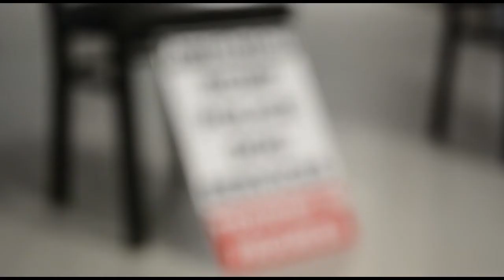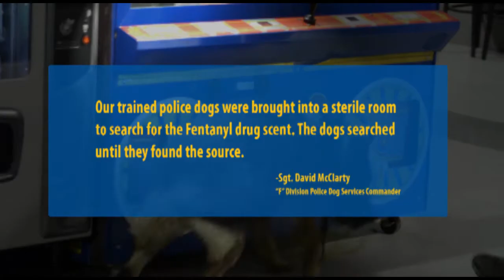“F” Division Police Dog Services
Police Dog Services conducts routine training to keep their skills razor-sharp.  We caught up with Cpl. Doug Cushon and his partner Ralph from Meadow Lake Detachment before some Fentanyl detection training in Saskatoon to talk about the importance of ongoing training and the dangers of Fentanyl.